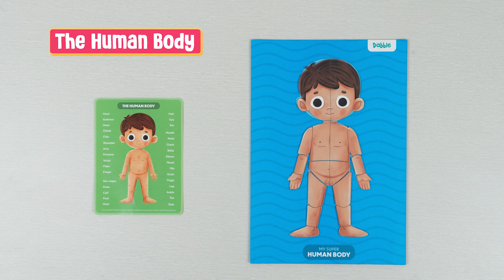LoveDabble - Learning 101 - My Super Human Body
LoveDabble- Super Human body is a diagrammatic, easy-to-understand human body puzzle kit for early learners. It includes five different charts, 24 trivia cards, and jumbo-sized magnetic jigsaw pieces.

The charts cover diverse topics such as the skeletal system, muscular system, and internal and external organs, among others. The trivia cards are a fun way to play as a family and learn more about the human body. The jumbo-sized magnetic jigsaw pieces are perfect for little hands and can be used to build a variety of different human body puzzles.

This kit is a great way to teach children about the human body in a fun and engaging way. It is also a great way to encourage family bonding and learning.

Learn all about the human body with LoveDabble- Super Human body! This kit includes everything you need to teach your child about the skeletal system, muscular system, and internal and external organs in a fun and engaging way.

With five different charts, 24 trivia cards, and jumbo-sized magnetic jigsaw pieces, your child will be able to learn all about the human body in a hands-on way. The charts are easy to understand and provide a great overview of the different body systems. The trivia cards are a fun way to test your child's knowledge and learn even more about the human body. And the jumbo-sized magnetic jigsaw pieces are perfect for little hands and can be used to build a variety of different human body puzzles.

LoveDabble- Super Human body is the perfect kit for any curious child who wants to learn more about the human body.